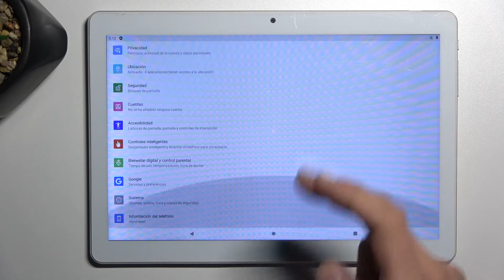Restablecer configuración de red en TOSCIDO M863 - reiniciar ajustes de red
En este tutorial te mostramos cómo solucionar problemas con la conexión a la red en tu TOSCIDO M863. Sigue las instrucciones y aprende a restablecer los ajustes de red en tu celular Toscido fácil y rápidamente.

¿Cómo restablecer los ajustes de red en TOSCIDO M863? ¿Cómo solucionar problemas con la conexión en TOSCIDO M863? ¿Cómo solucionar problemas con WiFi en TOSCIDO M863? ¿Cómo restablecer la configuración de WiFi en TOSCIDO M863? ¿Cómo restablecer WiFi en TOSCIDO M863? ¿Cómo resetear WiFi en TOSCIDO M863?